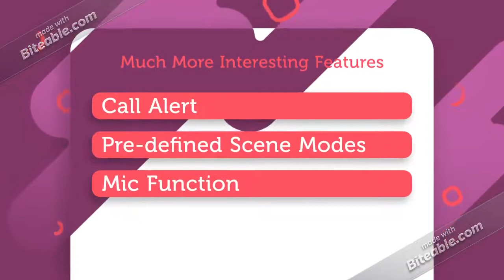Aloysia Smart Downlight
The innovative app-enabled Smart Downlight lets you control light wirelessly via your smartphone or tablets
* Change up to 16 million colours
* Multiple bulb control
* Music Sync
* Timer setting
* Call alert
* Difference scene modes ( reading, rainbow, candlelight, temptation, disco)
* Dim Light
* One-off through App etc..